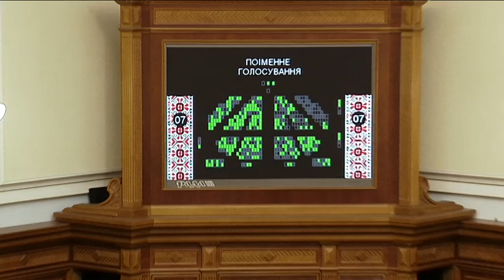Виступ Петра Порошенка на засіданні ВРУ під час ратифікації Угоди про асоціацію з ЄС